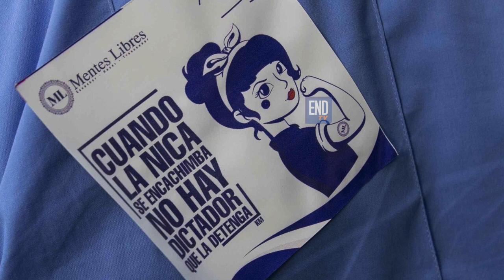Las acciones que se volvieron virales en protesta del sábado en Managua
La Policía, junto a civiles, impidió este sábado una protesta en Managua que había sido convocada por la Unidad Nacional Azul y Blanco (UNAB), para demandar la liberación de los manifestantes presos durante la crisis en Nicaragua.

¡Síguenos!